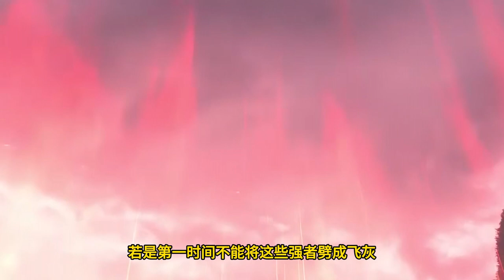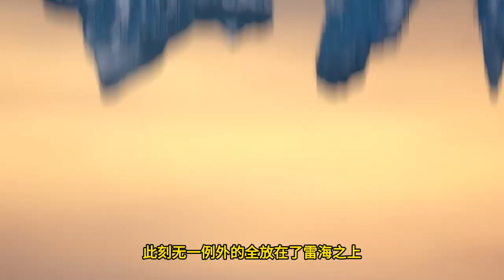Legend of Xianwu EP104 仙武传 第104集